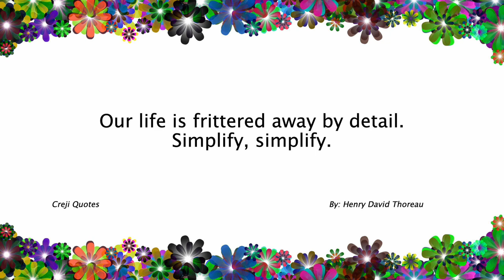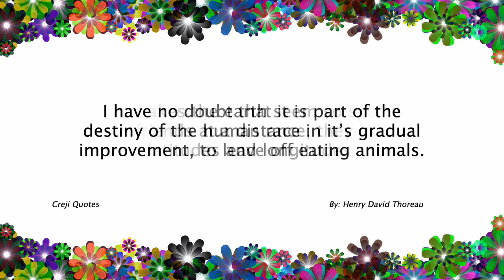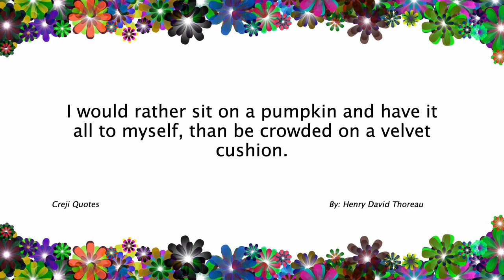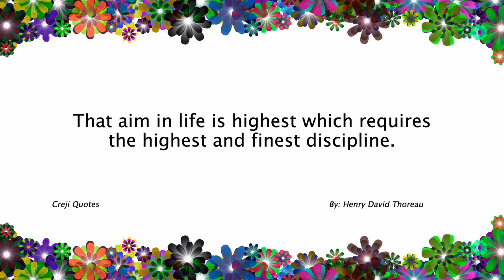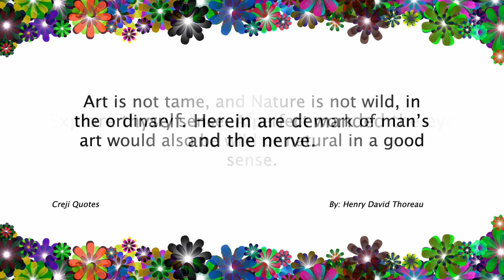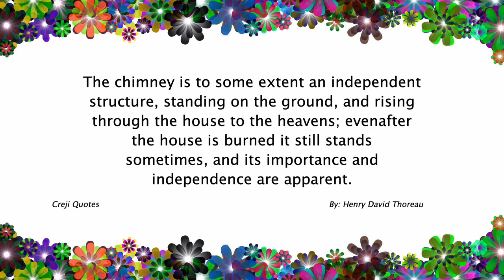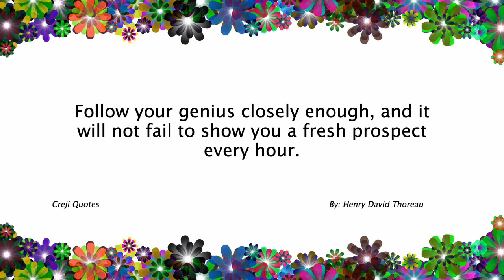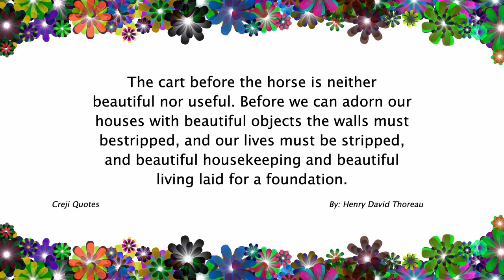Henry David Thoreau Quotes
Henry David Thoreau was an American essayist, poet, philosopher, and naturalist. He was born on July 12, 1817, in Concord, Massachusetts, and passed away on May 6, 1862. Here are some key points about Henry David Thoreau:

Transcendentalism: Thoreau was a prominent figure in the transcendentalist movement of the 19th century. Transcendentalism emphasized individualism, self-reliance, and the belief in the inherent goodness of nature and humanity. Thoreau's writings often reflected these ideals.
Walden: Thoreau is best known for his book "Walden," which chronicles his experiences living in a cabin he built near Walden Pond in Massachusetts. In this book, Thoreau reflects on the importance of simplicity, self-sufficiency, and communion with nature.
Civil Disobedience: Thoreau's essay "Civil Disobedience" explores his belief in the obligation of individuals to resist unjust laws and government actions. He argued that individuals have a moral duty to follow their conscience and stand up against injustice, even if it means breaking the law.
Nature and the Environment: Thoreau had a deep appreciation for nature and believed in the importance of preserving the environment. His writings celebrated the beauty of the natural world and advocated for conservation and environmental stewardship.
Influence on Environmentalism: Thoreau's ideas and writings had a significant impact on the development of the environmental movement. His writings on nature and his call for a closer connection to the natural world inspired later generations of environmentalists and conservationists.
Simplicity and Minimalism: Thoreau embraced a simple lifestyle and questioned the pursuit of material possessions and societal expectations. He advocated for living deliberately, finding contentment in simplicity, and focusing on the essentials of life.
Legacy and Influence: Thoreau's works have continued to inspire generations of readers, thinkers, and activists. His ideas on civil disobedience, individualism, and the importance of nature have influenced a wide range of movements and individuals, including Mahatma Gandhi, Martin Luther King Jr., and environmental activists.
Henry David Thoreau's writings continue to resonate with readers around the world, inspiring them to reflect on their relationship with nature, society, and the pursuit of a meaningful life. His exploration of individualism, environmentalism, and civil disobedience have made him an important figure in American literature and philosophy.